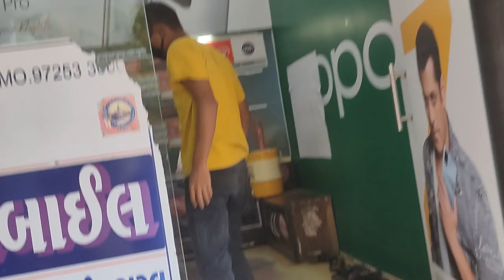क्या देख रहेहो भाई🤣|Daily Vlog-4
Hey What's up  Guys IT'S YO BOI MAYUR 🤙🏻

Bye Bye Thanks For Support 🥰💞

video is for educational purpose only.Copyright Disclaimer Under Section 107 of the Copyright Act 1976, allowance is made for "fair use" for purposes such as criticism, comment, news reporting, teaching, scholarship, and research. Non-profit, educational or personal